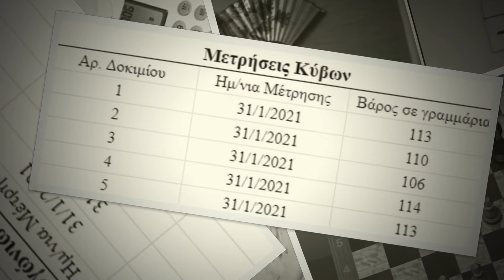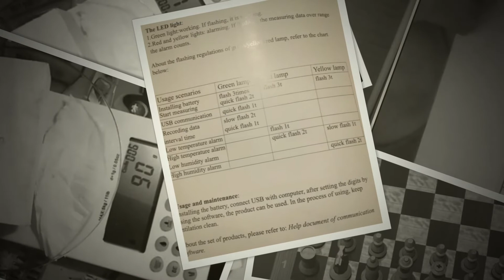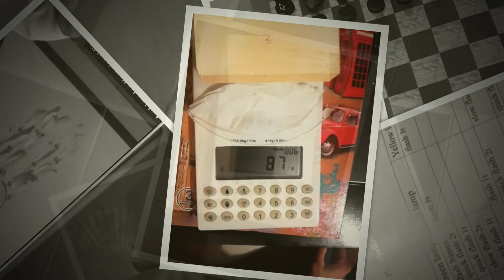Ν. Λυγερός: e-Μάθημα: "Έρευνα και Παιδεία". 11/02/2021